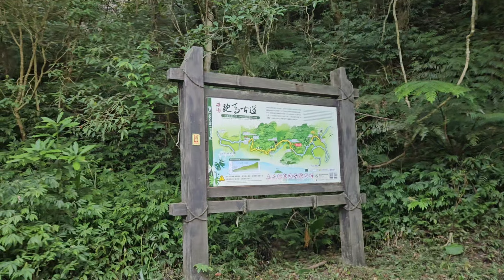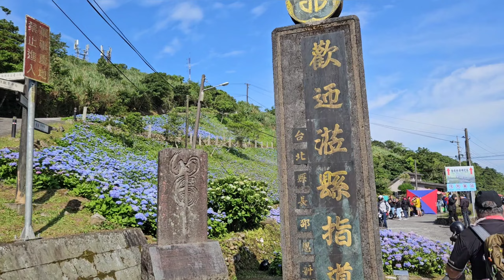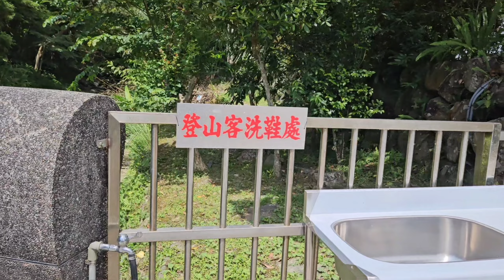2024 0518 礁溪富士山～鵲子山+跑馬古道O型走